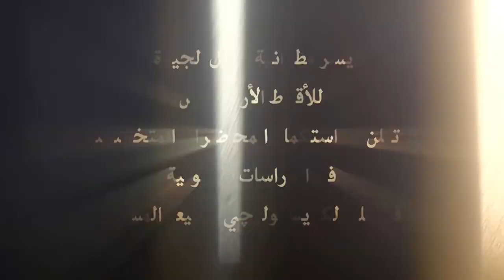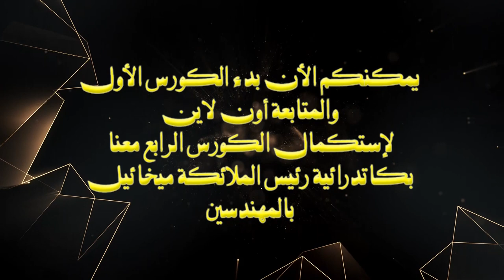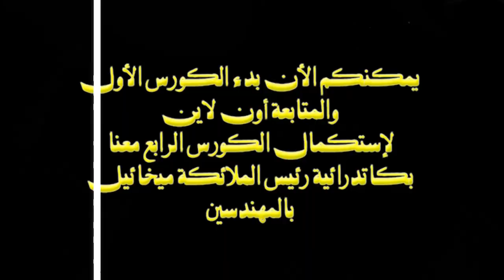برومو 1 الكورس الرابع